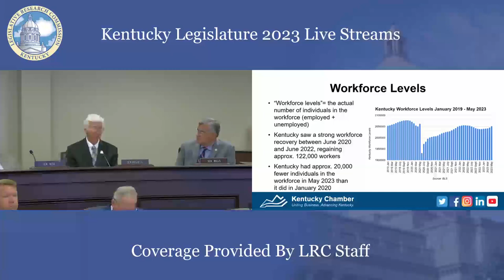Kentucky Republican Blames Workforce Shortage On Young People Using Marijuana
Kentucky State Sen. Gary Boswell (R-Owensboro) blames the workforce shortage on young people using marijuana: "Do we lower our standards? ... I come down on the side of increasing penalties to stop the use of these products so these people can enter into the workforce."